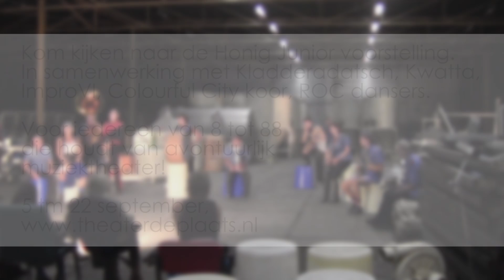[Trailer] Prateur Nijmegen 2013: Het slapende orkest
Prateur 2013 - Kom kijken naar de Honig Junior voorstelling! 5 t/m 22 september,
In samenwerking met Kladderadatsch, Kwatta, ImproVI, Colourful City koor, ROC dansers.
Voor iedereen van 8 tot 88 die houdt van avontuurlijk muziektheater!